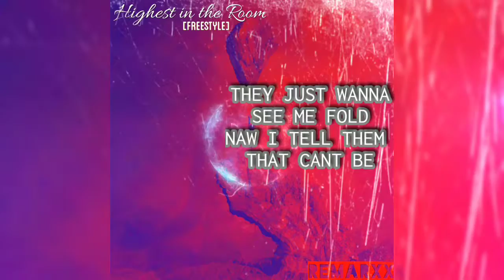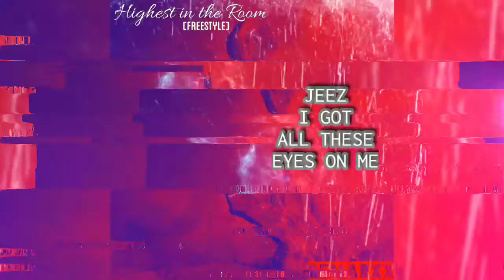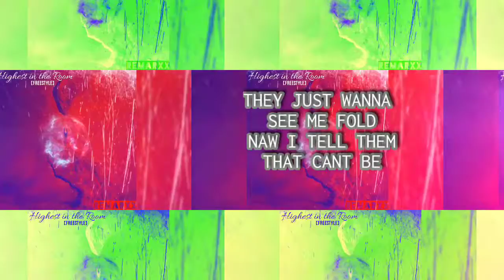Highest in the Room [freestyle] - Remarxx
Had to get on one of the hottest songs in the game right now and put my little spin on it! Gotta let these homies now I'm still here! Comment, Share, and Follow!